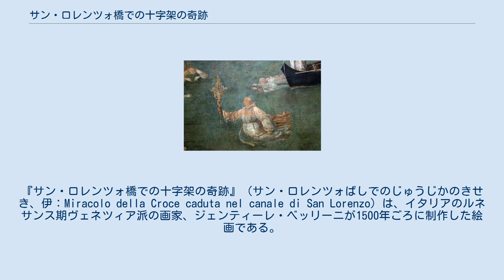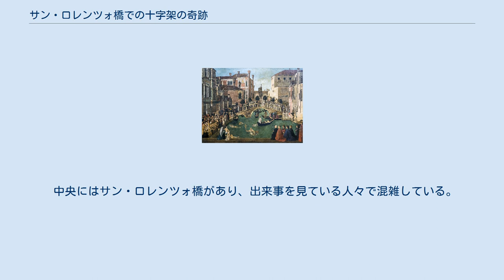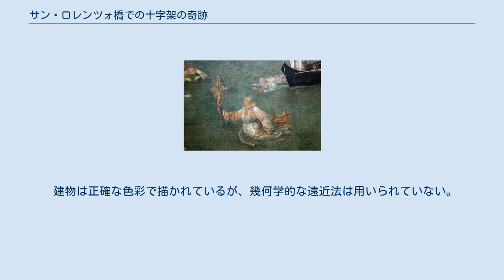サン・ロレンツォ橋での十字架の奇跡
アカデミア美術館_(ヴェネツィア)_の所蔵品
ジェンティーレ・ベッリーニの作品
『サン・ロレンツォ橋での十字架の奇跡』（サン・ロレンツォばしでのじゅうじかのきせき、伊：Miracolo della Croce caduta nel canale di San Lorenzo）は、イタリアのルネサンス期ヴェネツィア派の画家、ジェンティーレ・ベッリーニが1500年ごろに制作した絵画である。
現在、ヴェネツィアのアカデミア美術館に所蔵されている。
 部分 本作は、ヴェネツィアにあるサン・ジョヴァンニ・エヴァンジェリスタ兄弟団の本拠地である、同名の宮殿大ホールのために依頼された。
この依頼には、ジェンティーレ・ベッリーニ、ペルジーノ、ヴィットーレ・カルパッチョ、ジョヴァンニ・マンスエーティ、ラッザーロ・バスティアーニ、ベネデット・ルスコーニなど、当時の著名な芸術家による合計9点の大きなカンヴァス画が含まれていた。
 絵画の主題は、聖遺物である聖十字架の断片にまつわる奇跡であった。
聖十字架の断片は、1369年にキプロス王国とエルサレム王国の首相であったフィリップ・ド・メジエール（またはフィリッポ・マーゼル）によって兄弟団に寄贈され、すぐにヴェネツィアの人々の崇拝の対象となった。
 9点の作品は、すべて1496年から1501年の間に制作された。
ペルジーノの作品を除いて、すべてが今日まで現存し、現在はヴェネツィアのアカデミア美術館に収蔵されている。
 この作品は、兄弟団の聖十字架の断片を運ぶ毎年恒例の行列で起こった奇跡を描いている。
聖遺物は、水中に落ちてしまった。
その後、聖遺物を回収しようとする兄弟団の人々のすべての試みはうまくいかなかったが、大庇護者 (イタリア語で、グラン・グアルディアーノ）であったアンドレア・ヴェンドラミンは、聖遺物を回収することに成功した。
 本作は、報告された奇跡が起こった近くの運河と橋、そして支援する多くの人々を詳細に描いている。
認識できる人物には、キプロスの女王であったカタリーナ・コルナーロが含まれている。
カタリーナは左側のひざまずく女性の中の一人であると考える人もいるが、左側の最初の女性がカタリーナ・コルナロである（その右側に立っている少女がいる）。
カタリーナは祈っている。
紳士の集団は、おそらくジェンティーレ・ベッリーニの自画像と、弟ジョヴァンニの肖像を含むベッリーニ家の集団である。
 中央にはサン・ロレンツォ橋があり、出来事を見ている人々で混雑している。
「フォンダメント」（ヴェネツィアの水路に隣接する道路）も混雑しており、ゴンドラに乗っている人もいる。
何人かの人々が水中に潜り、右側の女性がムーア人の奴隷にも水中に潜るように促している。
しかし、アンドレア・ヴェンドラミンはすでに聖遺物を掴んで、岸に運んでいる。
 建物は正確な色彩で描かれているが、幾何学的な遠近法は用いられていない。
いくつかの建物は、中世のヴェネツィアの典型的な逆円錐形の煙突を備えている。